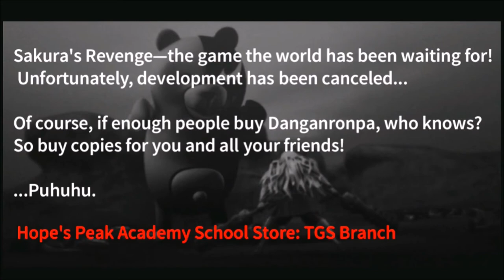Danganronpa (BLIND) Part 77 "Danganronpa's Canceled?!"